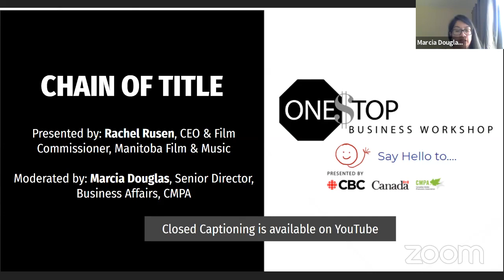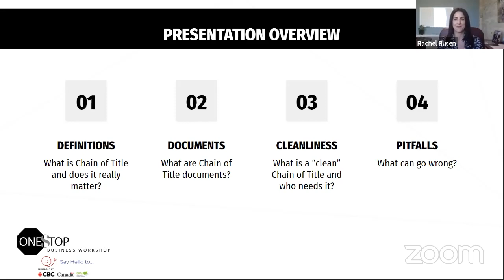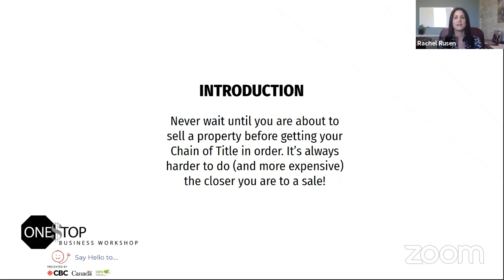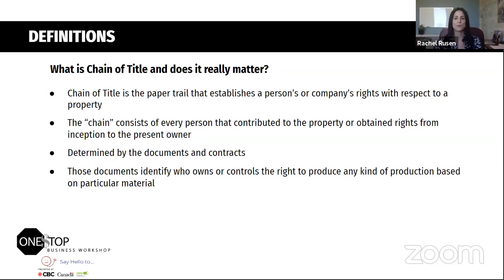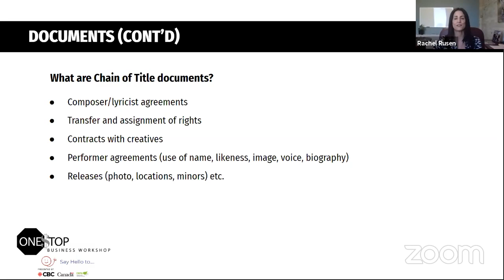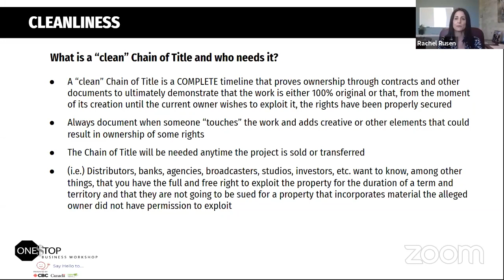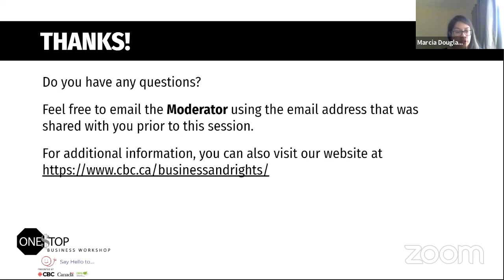Chain of Title - what do I need to be thinking about? | One Stop Business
Outlining what producers and creators need to know about having a clean chain of title before selling your work or transferring a project.  Before you think about selling your project, make sure that you have a paper trail that establishes the rights of that work. This video covers what a chain of title is,  what documents are included, why a clean chain of title is important, who needs it, and some common roadblocks.
Rachel Rusen, CEO & Film Commissioner, Manitoba Film & Music

Mod: Marcia Douglas, Senior Director, Business Affairs, Canadian Media Producers Association (CMPA)

This session is part of the One Stop Business Workshop - Say Hello to series organized by CBC, CAVCO and CMPA -  originally livestreamed between June 10 - July 3, 2020.  The goal of the series was to introduce new and emerging independent producers and content creators from traditionally underrepresented groups in the industry (women, persons with a disability, Black, Indigenous, People of Colour and LGBTQ2+) to topics related to the business and financing of TV, film and original digital content.

Interested in viewing the whole series and reading the session materials?

We are also offering a Certificate of Completion to those who have watched the whole series!

About: One Stop Business
A virtual business and financing series presented by CBC, CAVCO and CMPA

The CBC, CAVCO and CMPA are launching a series of short virtual information sessions to introduce emerging independent producers and content creators from traditionally underrepresented groups in the industry, to topics related to the business and financing of TV, film and original digital content.